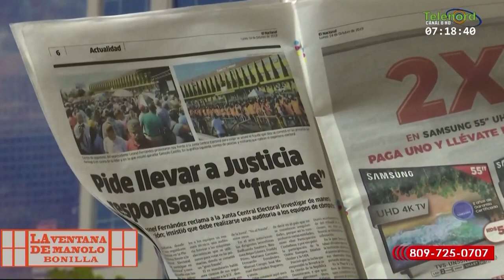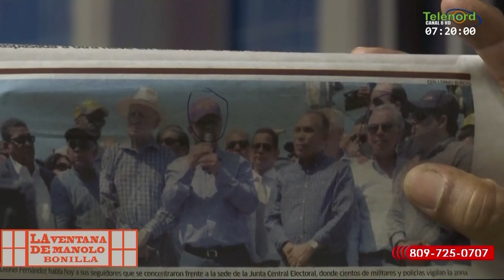La Ventana: Las acciones de Leonel van a desgastar al propio Leonel